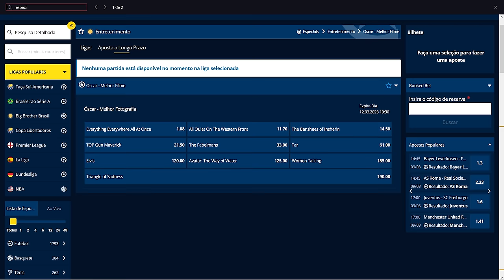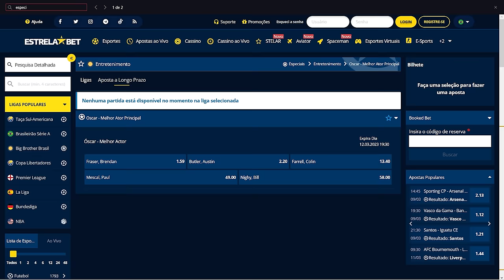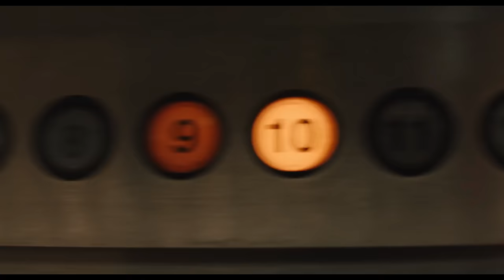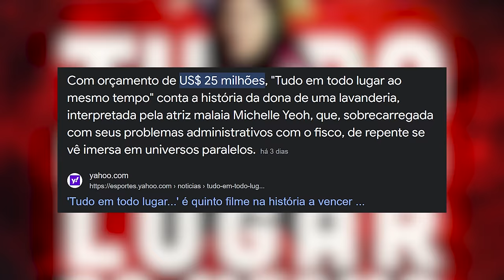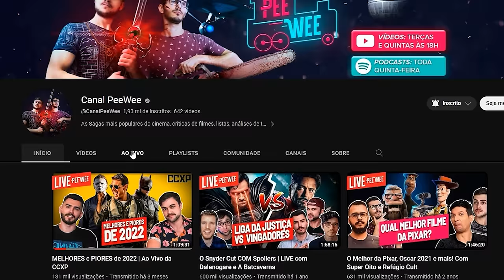Tudo em Todo Lugar ao Mesmo Tempo é o Multiverso que DEU CERTO? | FILMES TOP #12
Registre-se gratuitamente na EstrelaBet e deixe o Oscar muito mais emocionante

Tudo em Todo Lugar ao Mesmo Tempo é o filme mais falado de 2022... pelo menos entre a crítica especializada. Mas afinal de contas: será que esse filme é tudo isso mesmo? E as comparações com Doutor Estranho no Multiverso da Loucura fazem sentido? Tá começando mais um filmes TOP aqui no PeeWee, dessa vez com o favorito a vencer o Oscar de Melhor Filme em 2022.